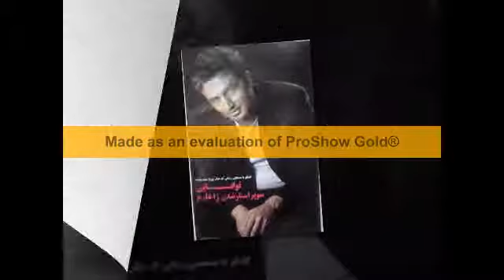Mostafa Zamani 5.avi